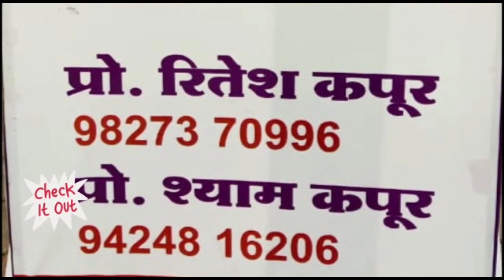खण्डवा-अंडे के ठेले पर विवाद दो युवकों से मारपीट घायल जिला अस्पताल मे भर्ती माता चौक की घटना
खण्डवा-अंडे के ठेले पर विवाद दो युवकों से मारपीट घायल जिला अस्पताल मे भर्ती माता  चौक कलाली की घटना कोतवाली मे मामाला दर्ज